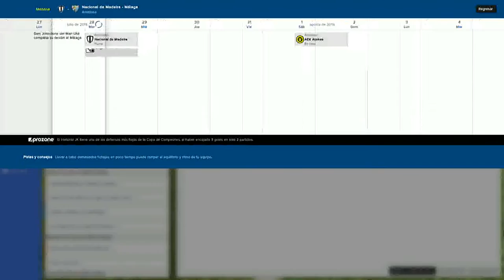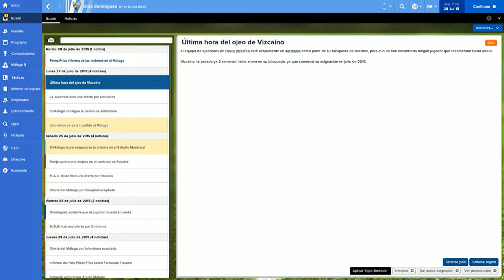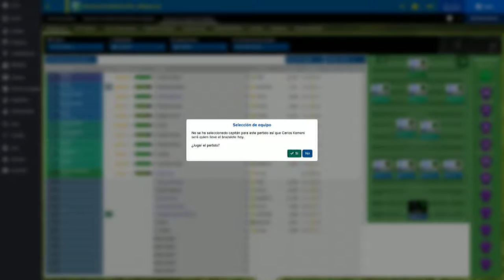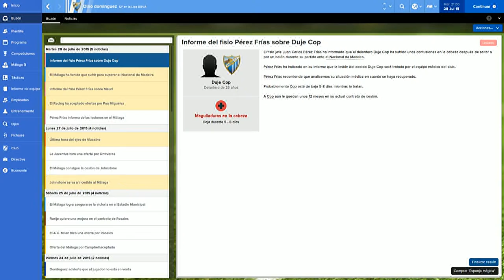football manager touch 2016(amistoso) nacional de madeira 2 - 3 malaga